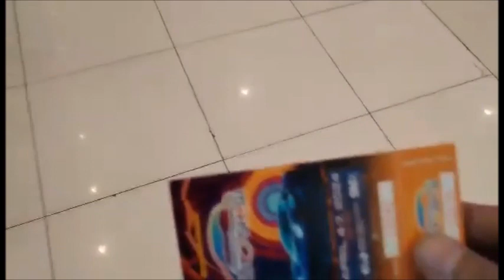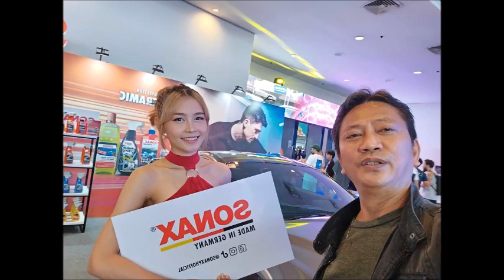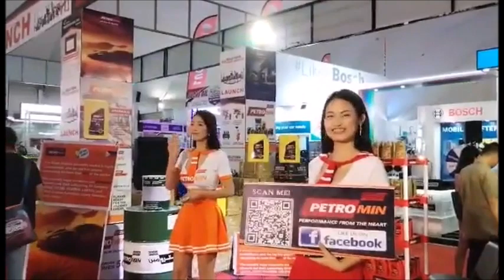Manila International Auto Show (Mias 2024)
Manila International Auto Show 2024 at Worldtrade Center/Smx